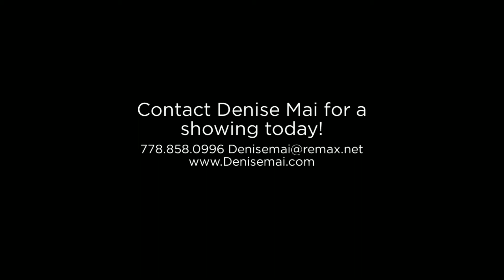SOLD 1538 E 11 Ave.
🤔Thinking of MOVING TO GREATER VANCOUVER?
🆓 FREE RESOURCES:
💰 What Is Your Home Worth?
If this is your first time to this channel, and you want to know everything about Vancouver and the surrounding areas, then subscribe ▶ and tap the bell🛎 for notifications, so you can be the first to know about the current market in Vancouver 😁